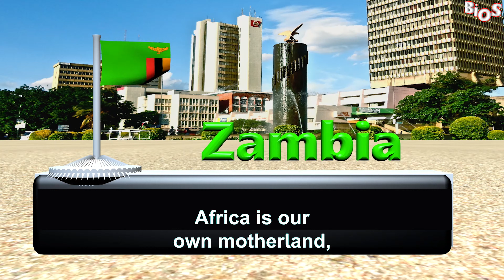National Anthem of Zambia || Stand and Sing of Zambia, Proud and Free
BIOS TV '' Explore, Learn And Enjoy ''